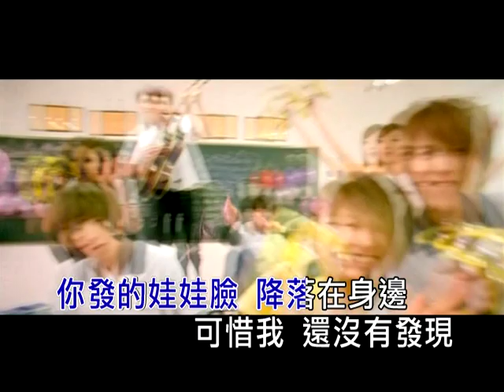后弦(Hou Xian) - 娃娃脸(Baby Face) Starring HIT-5 & S.P.Y [MV/HQ]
credit: huttkung @ H.I.T5 popcornfor 2 & sharemtv

H.I.T5 (5 Handsome IdoI Teenagers) debuted on October 20, 2008

Real name: Duan Huangwei (段黄巍)
Stage name: David
Position: vocalist
Date of birth: 12/08/1989
Constellation: Sagittarius
Height: 184cm/6'0"
Weight: 63kg/136lbs
Blood type: B
Place of birth: Xuzhou, Jiangsu
Likes: shopping. shopping
Personality: Can be really outgoing when being around by a lot people.
Fav. Movies/drama: 奋斗
Fav. Songs: why do I like you?
Fav. Food: Chicken wings
Fav fruit: Pineapple, peach
Fav. Place: Café
Collecting: Ring, Necklace and bracelet.
Fav. Cloth style: casual.
Fav.color: light blue.
Fav. Singer: u-know yunho (TVXQ), Taeyoung (Bigbang)
People he admire: parents
About Hit-5: he was the third one join the group

Real name: Gao Yu (高宇)
Stage name: Kido
Date of birth:02/06/1989
height: 180cm/ 5'11"
weight: 61kg/134lbs
size of shoes: 43
blood type: O
place of birth: Taizhou, Zhejiang
personality: can be all over the places sometimes, but also can be really quite sometimes. PS: I'm cool~
Fav. movies/drama/comic: Lost, Bleach, Naruto
Fav.Songs: Pray
Fav.food: burger, Jello
collecting: Nike shoes, Rings. TEE
Fav. palce: Mars
Fav. cloth: everything that fits me
Fav color: Blue, Black Green White and Clear
Fav singer: usher, Justin timberlake.Jang,woohyuk. u-know yunho(TVXQ) Taeyoung(bigbang)
people he admire: Yoco
fav sports: basketball. tracking
about Hit-5: the last one to join the group.

Real name: Yang Fan ( 杨帆)
Stage name: Fan
Position: second vocalist
Date of birth: 1/26/1990
Constellation: Aquarius
Height: 181cm/5'11"
Weight: 60kg/130lbs
Likes: basket ball, listening to music
Fav. Movies:
Fav. Songs: Day by day. Purple line
Fav. food: chocolate. It seems there isn't something that I dun like
Fav. place: home. Bball court
Collecting: everything that makes people prettier
Fav. cloth style: street, casual.
About Hit-5: he was the second one join the group.

Real name: Dong Yufeng (董玉峰)
Stage name:
Position: second vocalist
Date of birth: 12/02/1989
Constellation: Sagittarius
Height: 183cm/6'1"
Weight: 58kg/127lbs
Place of birth: Fengyang, Anhui
Likes: snack, play games.
Personality: sometimes really cute, sometimes really cold.
Fav.food: everything that's tasty
Collecting: face mask
Fav actress: Fan Bingbing
People he admire: grandpa
Fav sport: I dun like sports...
Fav color: pink, green
Fav. Singer: t v x q
Fav sport: dun like sports...

Real Name: Guo Ziyu (郭子渝)
Stage name: Herry
Position: leader. Rapper
Date of birth: 12/09/1988
Constellation: Sagittarius
Place of birth: Zhoukou, Henan
Height: 179cm/5'11"
Weight: 60kg/132lbs
Personality: stead and outgoing
Fav. Movie/ drama: The Shawshank Redemption. The Pursuit of Happiness
Fav. Song: If ain't fot you. Purple line.
Fav. Food: chocolate, Hot pot, chicken, mom's homecooking
Collecting: Necklace. Skincare products. Nike shoes
Fav. Place: Canada
Fav cloth: hoddie, jacket
Fav. Color: blue, white, red
Fav. Singer: Han kyung(SJ-M), Rain
Fav. Actor/actress: Brad Pitt. Nicolas Cage, Will Smith. Kim Taehee
Fav. Sports: swimming. Basketball. Tennis. soccer
About HIT-5: He was the first one join the group